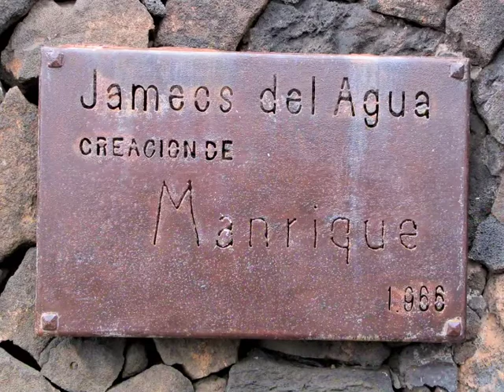Lanzarote Lovesong - Horst Schirakowski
A beautiful melody written and performed by Horst with his photography,inspired by the beauty of Lanzarote,Spain.